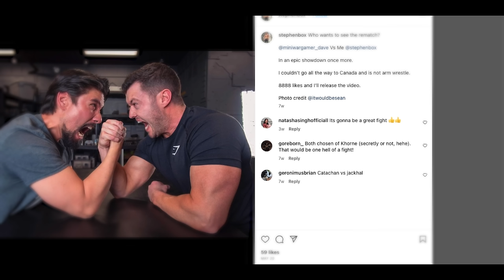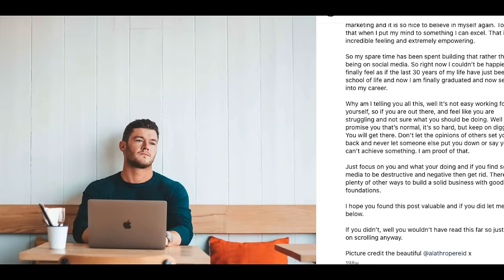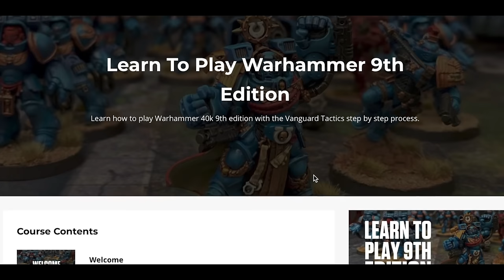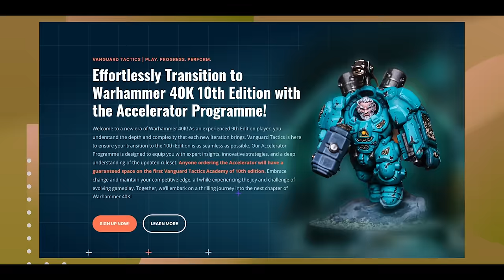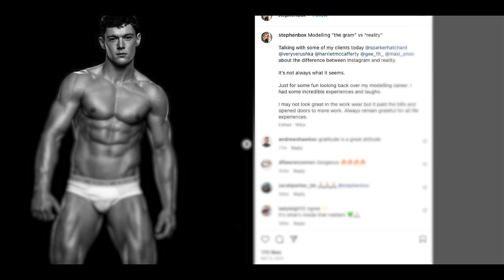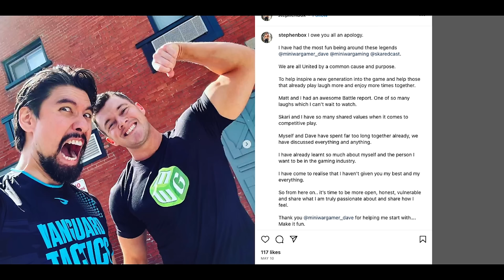Overcoming "SHAME" of Playing Warhammer | The EYE-OPENING Journey of Stephen Box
Wargamer's "shame" is an experience felt by millions of gamers who hide or cover the fact they play tabletop wargames or participate in the miniature painting hobby. It's an all-too-familiar call back to many of us who grew up in the '80s, '90s, and even onward. Being bullied or ridiculed by peers, and unfortunately, friends and even family at times.

In this poignant thought-provoking video, I (MWG Dave) interview Stephen Box of @VanguardTactics and delve into this phenomenon. As Stephen shares his own personal life experiences, he shows deep vulnerability, which relates to many of us wargamers. I travel back in time with him as he revisits the feelings and trauma he felt as a youth.

The reason why I feel Stephen is the "perfect" choice to bear this topic is that from a surface-level perspective, he symbolizes the ultimate strength and power of a human. He's a bodybuilder and a master of his mind. And in spite of this, even HE can feel the pain and hurt that accompanies shame and ridicule. No one is exempt from this experience, and it is a must-watch for anyone who's ever felt this. It normalizes the experience and serves as a love letter to anyone who feels alone in it.

It's also a fantastic video to share with anyone who wishes to understand this phenomenon and can help educate those who know very little about our community and the experiences that accompany it.

We, as a tabletop wargaming community, know and relate to this not so spoken of topic. We champion those who go through it and have suffered and STILL suffer from it. By talking about it and showing that it's a normal feeling, it helps to include those who may feel they have no one to talk to about it.

Leave your feelings and thoughts below about it. Have you been ridiculed for your hobby?  Made fun of? Felt ashamed for it? You're not alone. You're at home here in this community, and we understand your pain and can relate to your experience.
Support Vanguard Tactics:
Take the 3-minute quiz to test your knowledge of playing Warhammer 40,000

Support MiniWarGaming:

Get a FREE mini with your pledge for our upcoming Ravaged Star Season 2 campaign